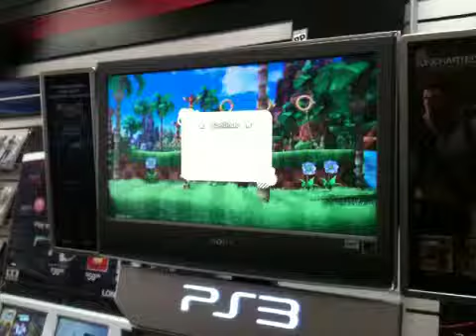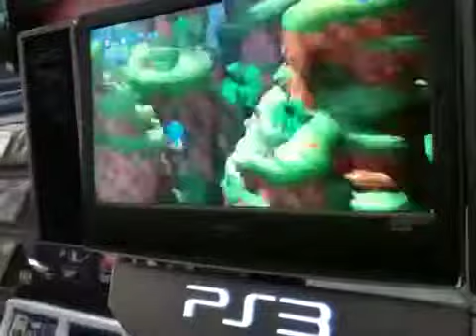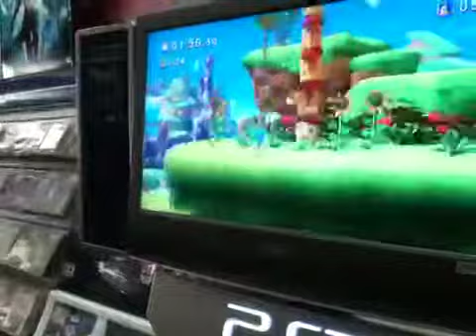Sonic Generations Demo Gameplay (read description):(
Sorry guys I got distracted for a while and messed up :( (just a video of me and QualityGamer99 playing a demo of Sonic Generations at GameStop